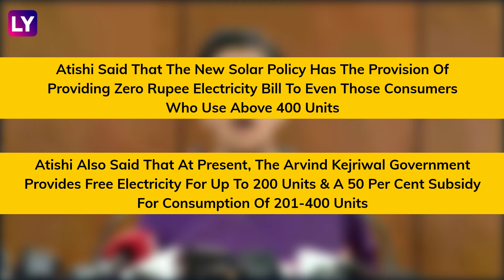AAP Minister Atishi Alleges LG VK Saxena Stalling Implementation Of Delhi Solar Policy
On February 28, Delhi Power Minister Atishi alleged that Lt Governor VK Saxena is stalling the implementation of AAP’s solar policy. Atishi said the Governor is ensuring that the policy does not get notified before the enforcement of the model code of conduct for the Lok Sabha polls. Officials in the LG office, however, said the Delhi government’s claims are misleading as the LG has not stopped the policy, reported PTI. Atishi accused the Lt Governor of being on BJP’s side. She said, “Today, the LG is batting from the side of the BJP and making an effort to secure votes for the BJP, instead of doing his constitutional duty of working in the interest of Delhi people.” Watch the video to know more.